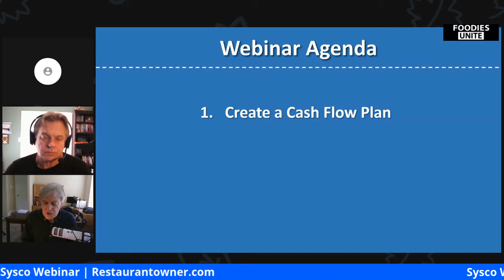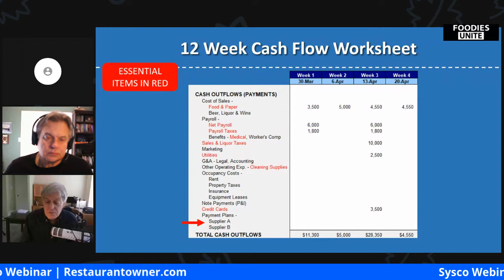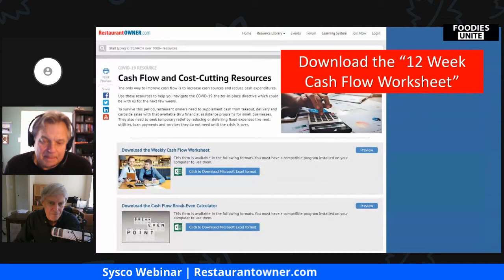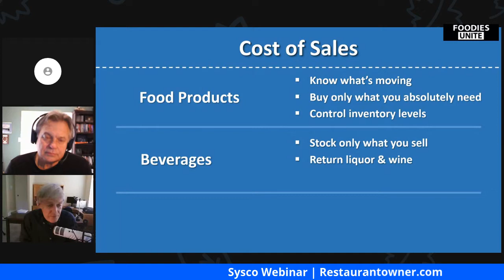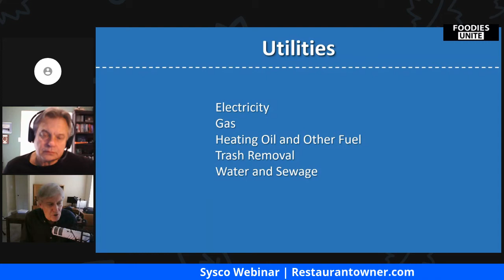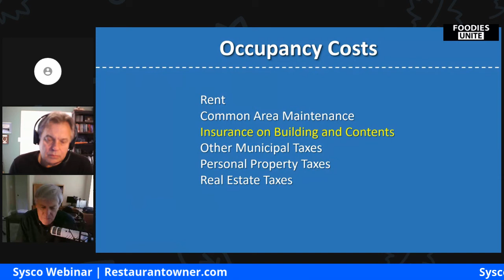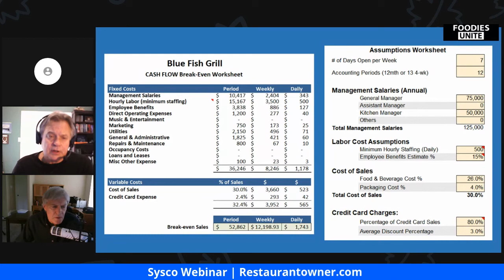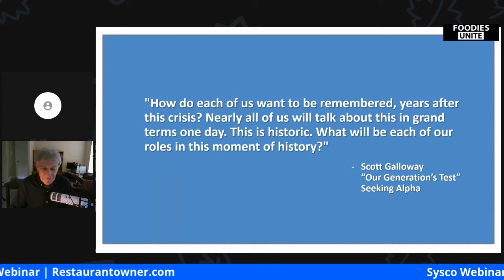Webinar: Sysco Advantage Partner Restaurantowner.com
Please join us on this webinar with our NEW Advantage Partner, Restaurantowner.com. We discuss Snapback strategies you can apply with your restaurants. We focus on Cash Flow and what you need to do to keep an eye on your numbers.